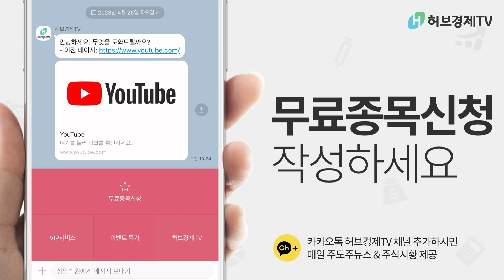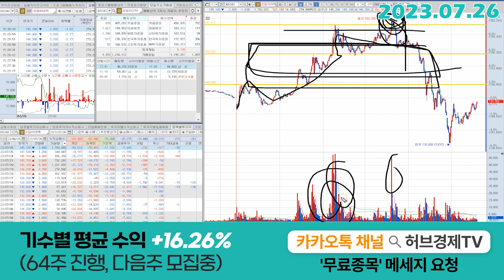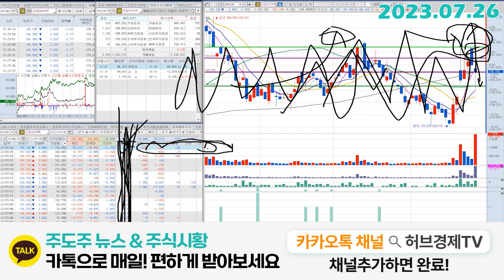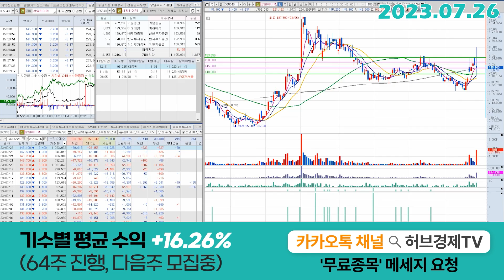성일하이텍(365340) - 무슨일이 있었던걸까요?